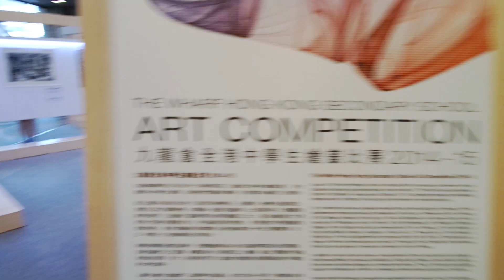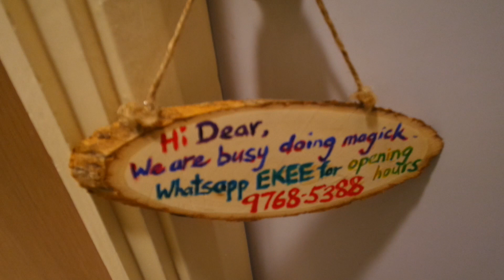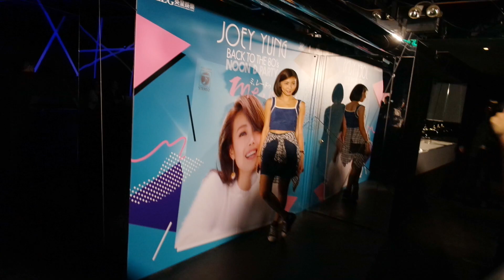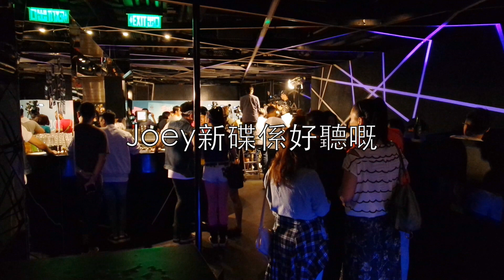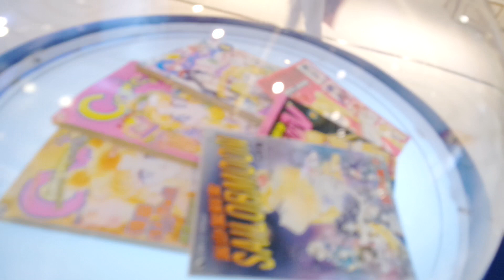EKEE伊維特 - double day vlog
Normal BBM day
Muji Cafe: where i always have lunch
Joey Yung Noon D
Sailor moon
afternoon tea with Andy Lau
home to kim and khloe